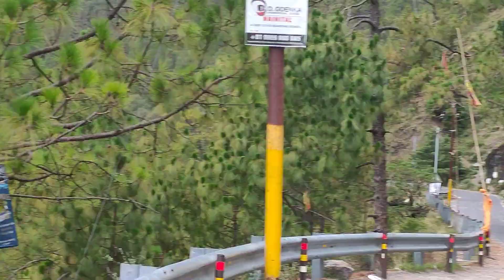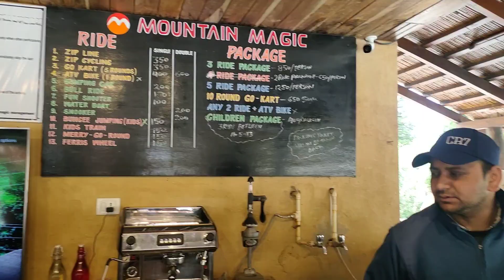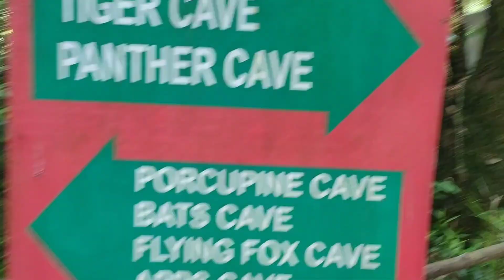EP-03 | Top 10 Tourist places in Nainital 😍 | Naintal vlog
Top 10 Tourist places in Nainital 😍 | Naintal vlog | tourist places in Nainital
Location name :
1. Hanuman ghadi
2. Ghabbar bridge
3. Khurpa tal
4. Mansa devi temple
5. Artificial lake
6. Adventure park
7. wood land waterfall
8. lake view point
9. Himalaya view point
10. Eco cave Garden